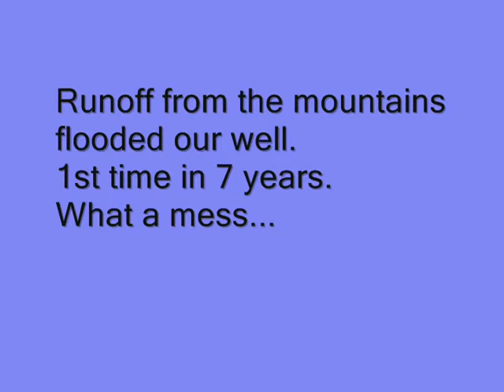Too Much Rain 12-27-11.wmv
We have been having way too much rain here on Bohol in the Philippines